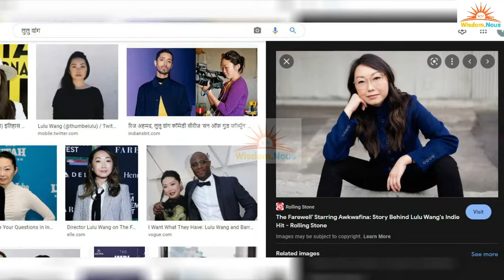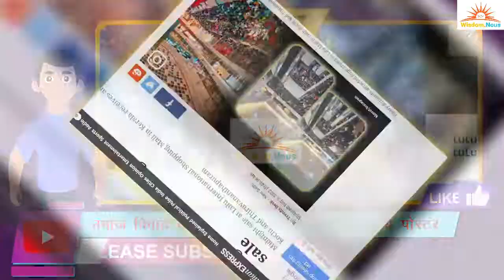Lulu Mall में नवाज की असली वजह यह है। | Lucknow Lulu Mall | boycott Lulu Mall | wisdom nous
Lulu Mall me nawaj padhane ki ghatna sajish thi.
Lulu Mall men love jihad ki jagah

Lulu Mall ka fact check
fact check lulumall offers

Lulu Mall offer

We are here to tell you stories about the REAL INDIA that the mainstream media ignores. We are here to share solutions. We are here to make YOU INDIA POSITIVE!
Keep Supporting me So I can Continue to provide you with free content everyday day!!